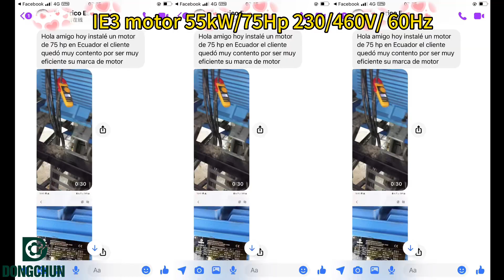IE3 high efficiency motor , Perfect feedback from customer 📲+86-15967007958#efficiency